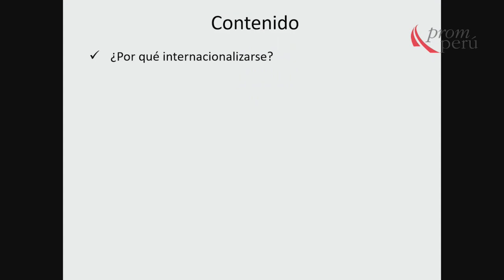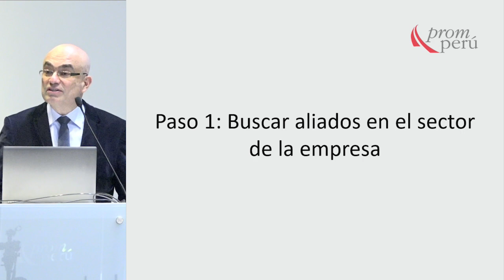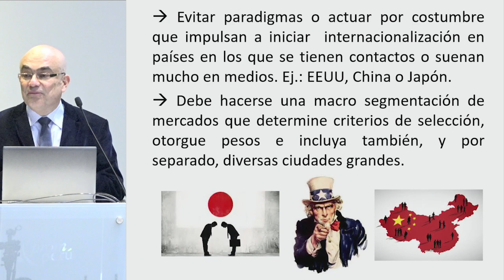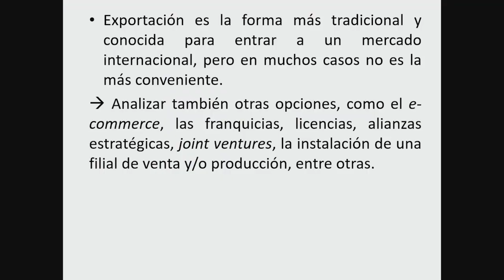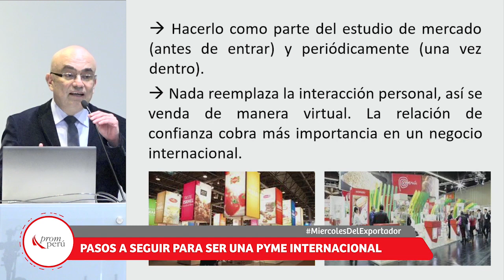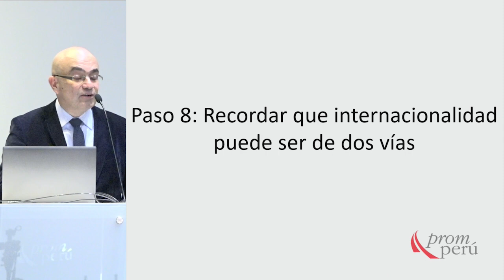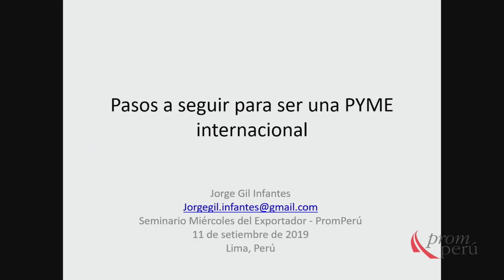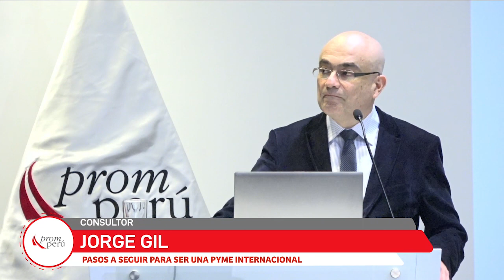Pasos a seguir para ser una pyme internacional: GIL, Jorge (11 de Setiembre)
"Pasos a seguir para ser una pyme internacional"